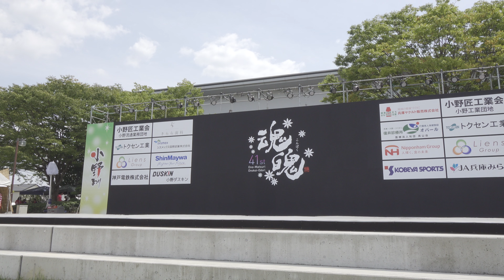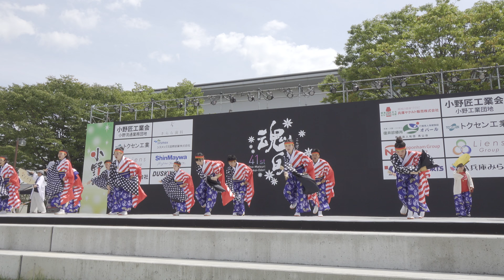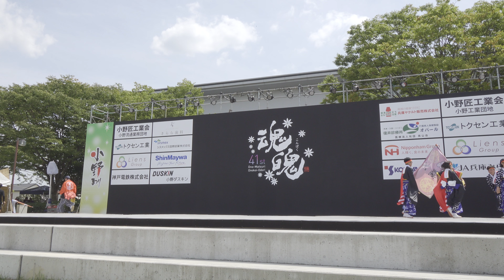よさこいち～夢 笑輝 @おの恋おどり(市民広場) 2018-08-19T13:30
2018年8月19日(日)、兵庫県小野市で開催された「おの恋おどり」(市民広場)での「よさこいち～夢 笑輝」さんの演舞です。